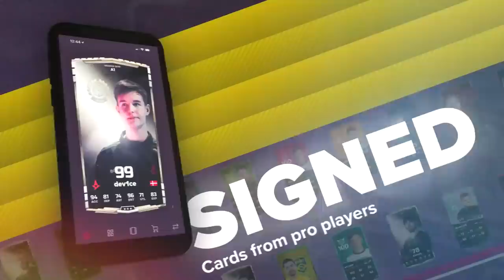GAULES FALA SOBRE FAZE NO FALLEN? KSCERATO FOI HUMILHADO AO VIVO & CSR VACSHOT? CSGO BEST HIGHLIGHTS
► EpicsGG | Canal Deles Sigam & Divirta-se!
► CSGO Net | Cupom: ARTS3 ★
► Bleikstore | Cupom: alearts ★